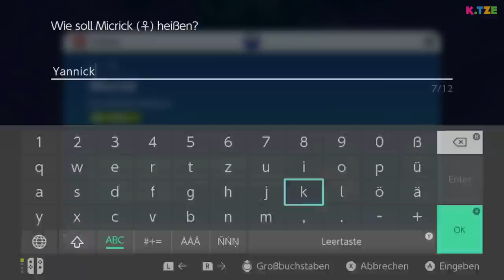Koraidon kann NICHT schwimmen 😰😱 Pokemon Karmesin | Folge 10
Koraidon kann nicht schwimmen in Pokemon Karmesin. Nach einem Kampf rutschen wir an der Kante ins Wasser und schwupps, wird uns schwarz vor Augen. Echt toll gelaufen…

Zeit weitere Taschenmonster in Pokemon Karmesin einzufangen. Dabei suchen wir nach wie vor das Pokémon am Fels. Ist es eventuell das Pokémon Klippe? Na, das werden wir mit der Zeit noch herausfinden. Was wir jetzt aber neu wissen: Koraidon kann leider nicht schwimmen. Echt schade. Wir rutschen nämlich am gleichen See ins Wasser. Viel Spaß beim Anschauen des YouTube Videos 🐱

➜ Hier kannst du dir Pokémon Karmesin kaufen